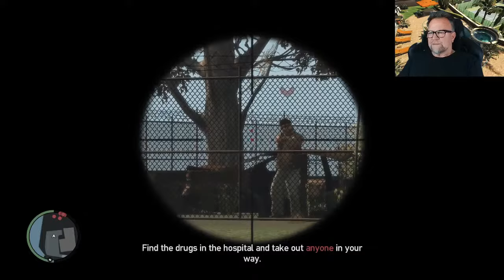Part 9 GTA IV Live Playthru with Ned Luke aka Michael De Santa ⭐️⭐️⭐️⭐️⭐️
Ned Luke Plays GTA IV ⭐️⭐️⭐️⭐️⭐️